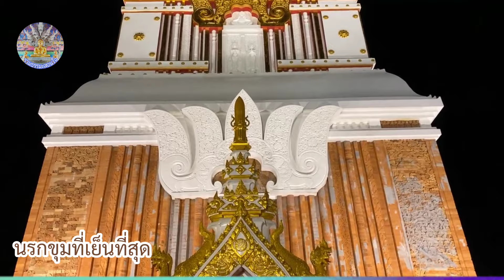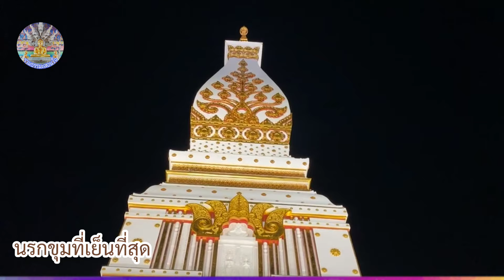เล่าเรื่องนรกขุมที่เย็นที่สุด : พระอาจารย์แซม เตชวโร วัดป่านาขาม สปป.ลาว